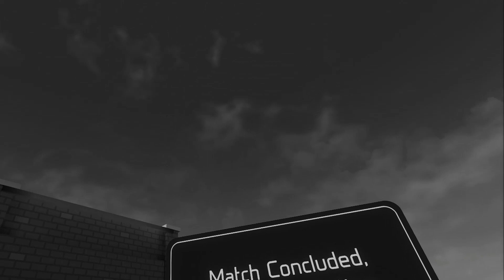This Video Proves That PAVLOV VR is Still Good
Pavlov Makes me Go insane But ya pretty cool. so ENJOY